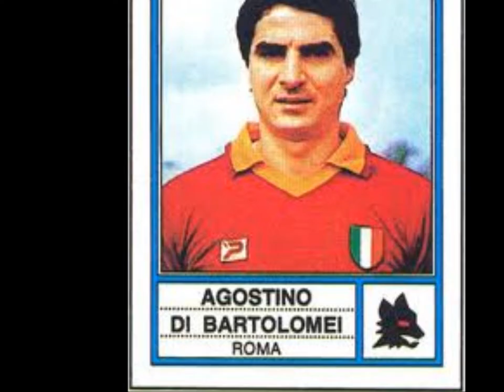Filmato wmvAGOSTINO DI BARTOLOMEI